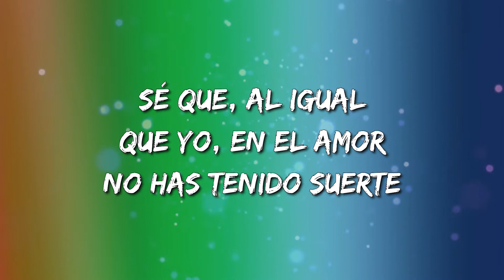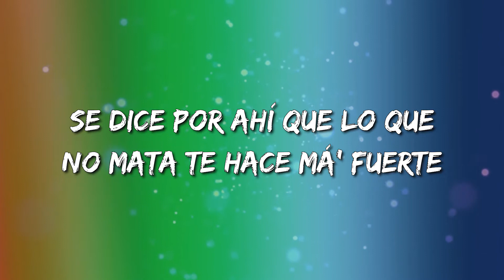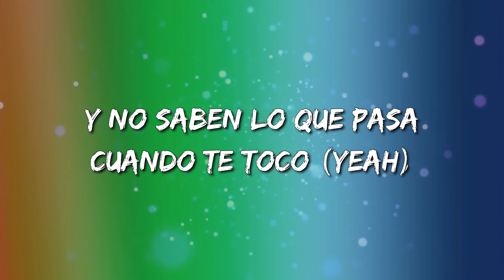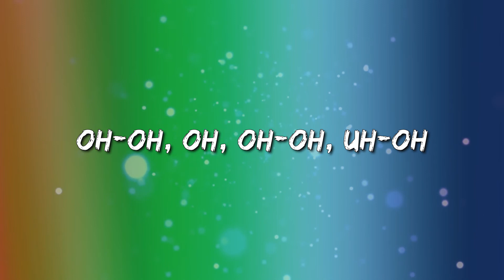Jay Wheeler ft Myke Towers - La Curiosidad (Letra\Lyrics)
La Curiosidad Letra:

Háblame de ti, ¿cómo tú estás? Quisiera verte
En una foto te vi y me dieron ganas de comerte
Sé que, al igual que yo, en el amor no has tenido suerte
Pero me matan las ganas de verte
La curiosidad me mata y no aguanto
Ya te quiero tener, solo dime cuándo
Es que tú y yo muy bien sabemos
Que es diferente cuando nos comemos (yeah)
Ey, yo', ella es curiosa, una nena estudiosa (yeah)
A la' otra' ella las tiene furiosa'
La bañera ella la pone espumosa
Yo le juego y se la dejo jugosa
Posa, yo la retrato y le pongo las esposa'
Marihuana de flore', ella no quiere rosa'
Si no se lo hago en la cabaña, en la carroza
Te ves hermosa
A mí me dio con verte pero de frente
Yo sé que ere' diferente, ya chequeé su expediente
Y no tiene antecedente', qué bien te ve'
Tu mirada no miente, llama si estás caliente
Y yo sigo aquí, tú siempre pasas por mi mente
Hablarte no me atreví, sé que conmigo no pueden verte
Se dice por ahí que lo que no mata te hace má' fuerte
Si vuelvo a nacer yo volvería a conocerte
Daría lo que fuera por verte de nuevo (de nuevo)
Tranquila, nadie tiene que enterarse
Y no quiero envolverme, pero contigo me atrevo (me atrevo)
Hace tiempo tengo ganas de tocarte
Y es que tu arrebato me tiene loco
Y cuando veo tu foto me desenfoco
Dicen que es de loco' lo de nosotro'
Y no saben lo que pasa cuando te toco (yeah)
Y quiero repetir
Encima de mí quiero volverte a sentir
Contigo la pasé cabrón, no te voy a mentir
Ya te quiero tener, solo dime cuándo (oye)
Es que tú y yo muy bien sabemo'
Que es diferente cuando nos comemo' (eh)
Yeah-yeah-yeah
Yeah-yeah
Myke Towers
Dímelo, Siru
Jexciel, Jexciel
Lelo, Jazzy
Yeh
Flow Music
Dynamic Records
Oh-oh, oh, oh-oh, uh-oh
Yeah-yeah